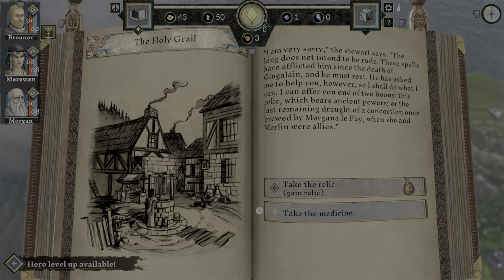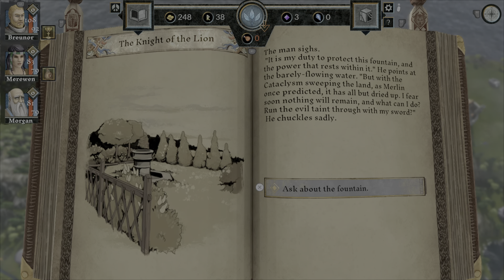The Hand Of Merlin Part 1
This is part 1 of The Hand Of Merlin on PS5.
Published by Versus Evil @VersusEvil @vs_evil
Developed by Room-C Games Croteam @Croteam

CODE PROVIDED BY PLAN OF ATTACK BIZ @planofattackbiz

The Hand of Merlin is a turn-based rogue-lite RPG in which Arthurian legend clashes with cosmic horror. Recruit a company of up to three mortal heroes and guide them in spirit on a desperate journey from Albion to Jerusalem. Explore a richly-imagined medieval setting on the brink of apocalypse. Trade with merchants, improve your heroes and unearth ancient relics. Search for the lost fragments of your soul, scattered across the multiverse - and save as many worlds as you can.

KEY FEATURES:

A Roguelike Experience
Carve a path across the lands of Albion, Marca Hispanica and Al-Andalus. Will you take a dangerous route, risking life and limb in pursuit of a legendary relic? Or will you choose a safer path? Plan and prepare. Negotiate, barter, fight. Tackle challenges. Suffer losses. Recruit new Heroes. Earn Gold, Supplies and Renown. Be careful: your choices are permanent, as is death. But don't tarry - evil never rests.

Tactical Turn-Based Combat
Master the tactics of squad-based and turn-based combat to conquer both human and demonic foes. Your enemies will be tough and ruthless; make use of high ground and cover, set up ambushes and coordinated attacks, harness synergies between different Hero classes and skills.

Non-Linear Narrative
Enjoy a compelling story inspired by Arthurian legend, the Matter of France, and the history of Al-Andalus - with an unusual twist. Make choices in interactive encounters that change every time you play. Written by Jonas Kyratzes (The Talos Principle, Serious Sam 4) and Verena Kyratzes (The Lands of Dream, Serious Sam 4).

Hard Mode
Suited for only the bravest adventurers. Experience an even greater challenge with complex resource management and tougher enemies. Earn Essence with each run that can be exchanged for Blessings and Curses, adding temporary benefits and burden in equal measure to your next run.

Dynamic Leveling
Use Renown to level up your Heroes, and choose between a randomized set of new skills or improved attributes. But choose wisely! Select skills with great synergy and balance your party for the road ahead.

Equipment Upgrades
Seek out towns to improve your arms and armor, or stumble upon hermit artisans in the wild. With every day that passes, the world plunges deeper into darkness, and you will need all the equipment gold can buy.

Relics
From a peasant's humble luck charm to the legendary sword wielded by Arthur himself, items imbued with magical power are scattered about the world. Some you will be able to purchase from merchants and collectors, but others will have to be earned through acts of heroism - or displays of wit.

Spells
Rain thunder and brimstone upon your foes! Seek out and gather Soulstones to restore your power and unlock new Spells. Even if defeated, your spirit will retain all of your collected arcane knowledge as you jump into the next dimension.

Alternate Dimensions
As you jump from one parallel dimension to the next, history is reshaped. Different kings rule the land, changing the encounters, characters, and events. No two worlds are ever quite the same, and each journey will be unique. And should your heroes fall, remember: defeat is not the end, only a new beginning.

There are as many worlds as there are stars in the sky. In each stands Camelot; in each there is a Grail. But there is only one Merlin, and his eternal burden is to stand against the horror from beyond. Each world that is saved is saved forever; each world that is lost is lost for good.